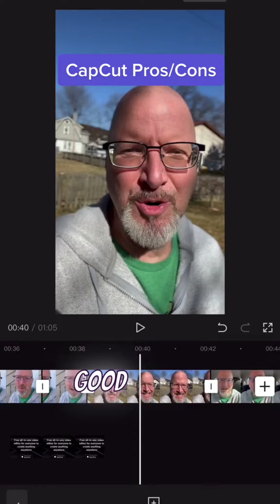Following trends is bad marketing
Seems harmless but it’s actually hurting your brand.

Instead, try focusing on tactics that will bring long-term and desired growth to your business!